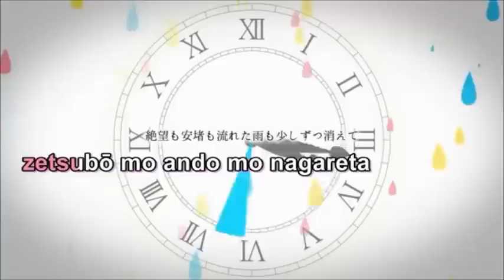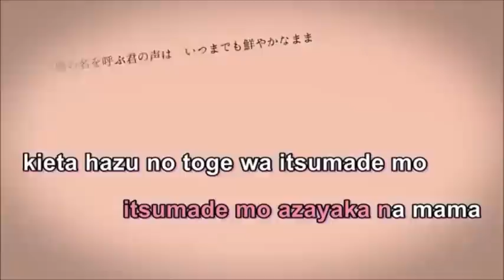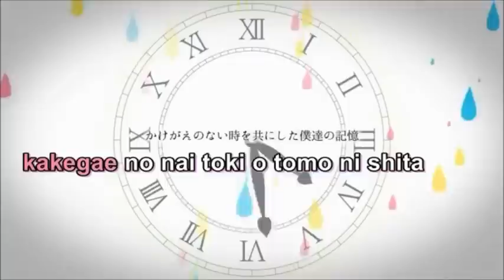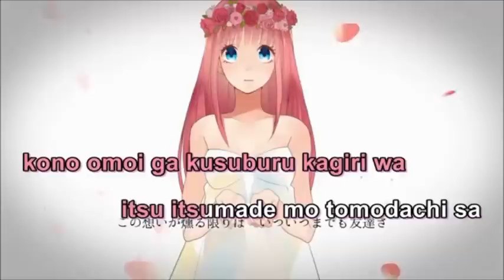[Samura Tomi] Answer [WIP Cover]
UTAU: Samura Tomi
Original: Megurine Luka (Song by Dixie Flatline)

Anyone know how to make her 'k' actually audible? I am new to this, and even newer to VCV.

Will update soon with newer tuned version(s) depending on the amount of spare time I have haha.